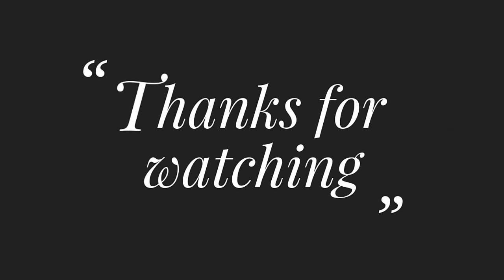Cushion And Table Cloth Design Drawing Tutorial Class-22, Drawing Tutorial by Rup Handicraft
Title:Cushion And Table Cloth Design Drawing Tutorial Class-22, Drawing Tutorial by Rup Handicraft

Thread : Cotton lacchi thread and DMC Thread
Frabic :Cotton Frabic
Needle: Regular use Needle

থ্রেড: সুতির লাচ্ছি থ্রেড এবং ডিএমসি থ্রেড
ফ্রেবিক: সুতি ফ্রেবিক
সুই: নিয়মিত ব্যবহার সুই